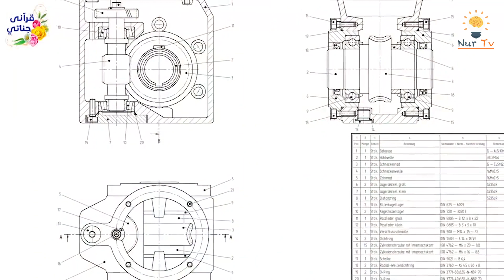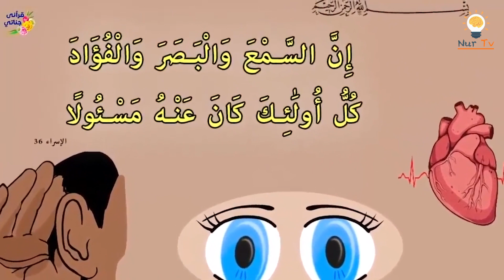ھاكاۋۇر بايۋەتچە قىز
جاھان بىر خىل تۇرمايدۇ.

تارقىتىپ قويغايىسز!